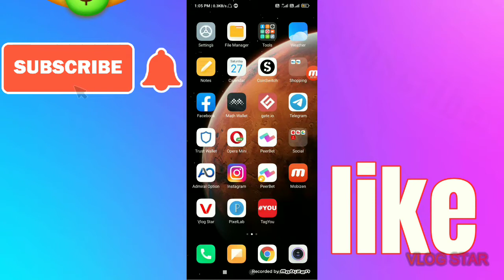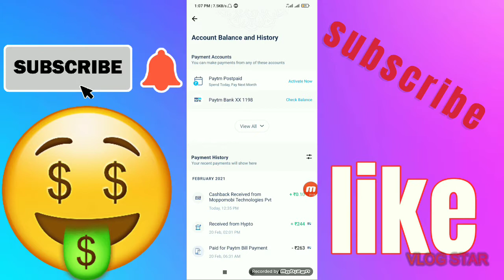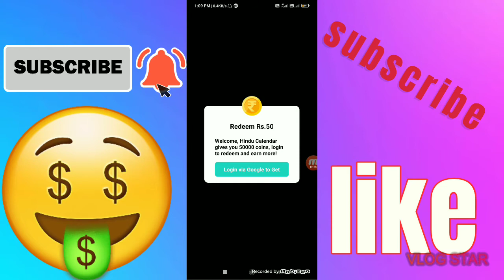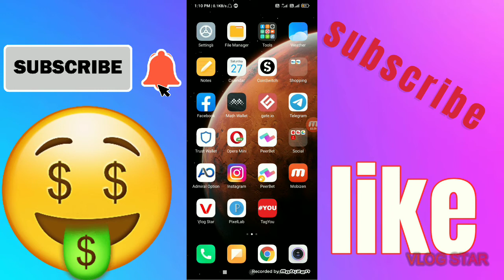🔥Hindu calendar app || big loot 2021|| Hindu calendar reffer unlimited trick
About---